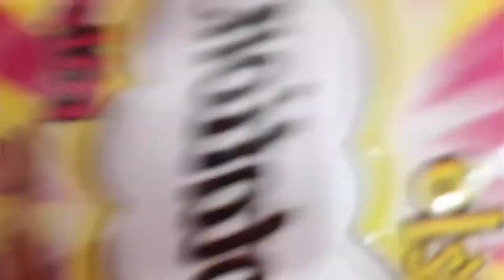Cute cat wants his treats...